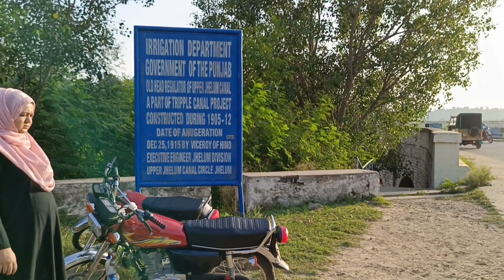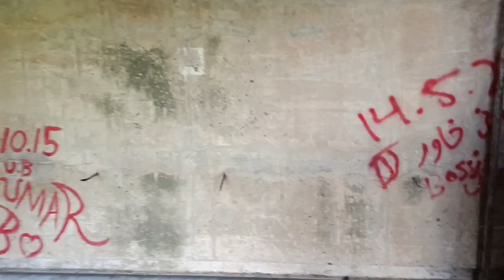Mangla Dam Spill Way Tour | Mangla Dam Main Pani Ka Level | Mangla Dam Beautiful Views